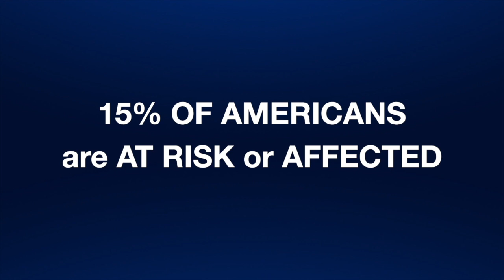Ep 14 - Billy R. Hammond "The Eye & Brain Connection"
Dr. Hammond is a professor of Behavioral and Brain Sciences at UGA. Some topics covered include: How diet and exercise directly affect the brain, how different light sources can be helpful or damaging to the eyes, and how supplements should be an add on to an already healthy diet.